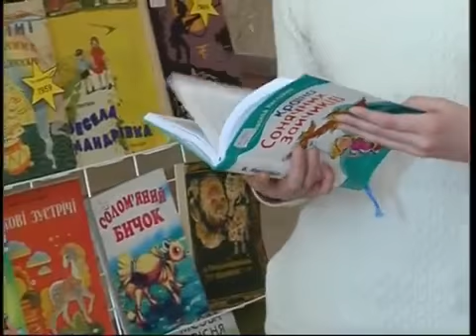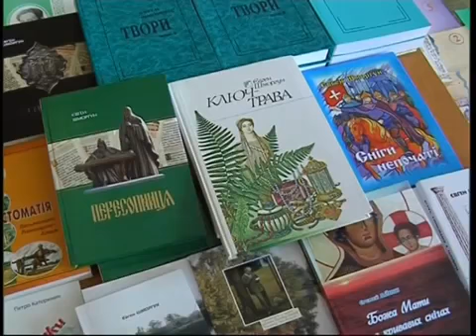Тиждень дитячого читання 2015